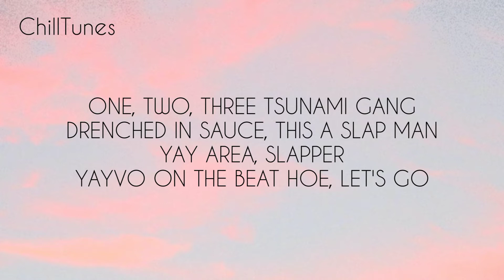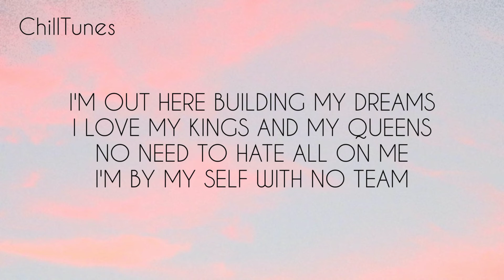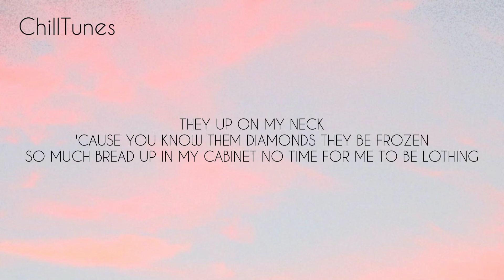Yayvo - Trench Coat